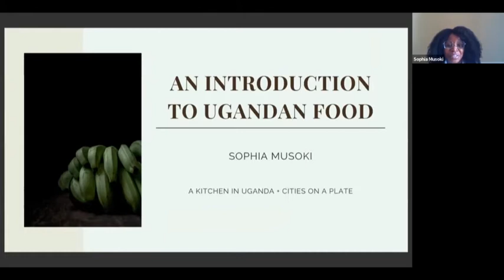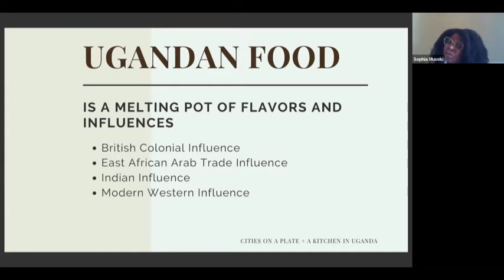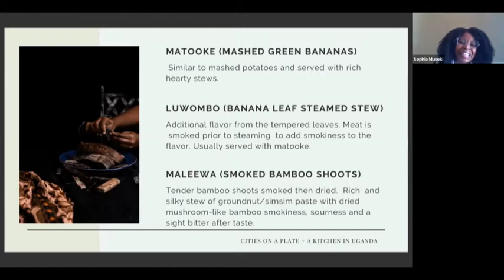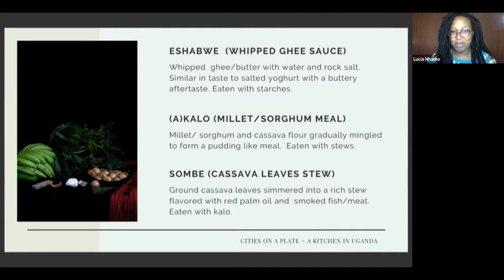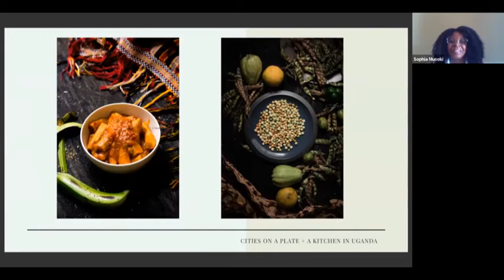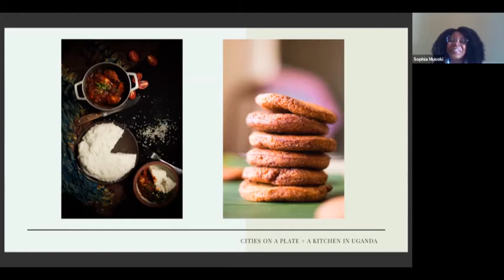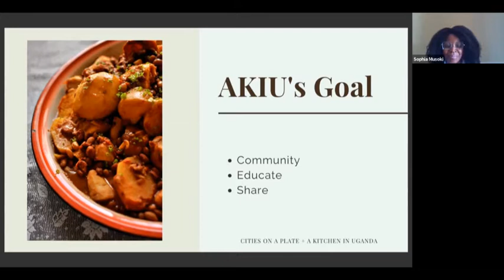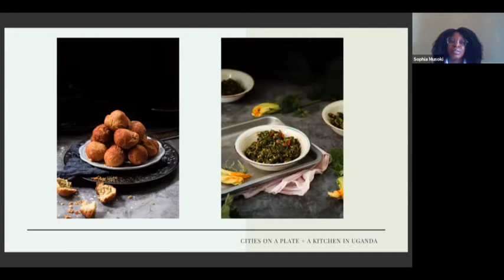"Kampala on a Plate" (25 April 2021, Zoom recording)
Ever wondered how the Ugandan ‘rolex’- the delicious omelette wrap- went from popular street food item to geopolitical signifier? "Kampala on a Plate" takes us to the capital city of Uganda- the Pearl of Africa, where we are celebrating trailblazers who are changing the national landscape through food!

Our panelists:
-Sophia Musoki, founder and creative director of "A Kitchen in Uganda"
-Joanita Baineneema, owner of The Rolex Chic eatery giving us a live demo.
-Jonathan Nalebo, co-founder and managing director of the Rolex Initiative

Cities on a Plate curates culinary explorations of different cities. Our convos relish in the intersections of food, culture and society.
July 2020: Accra on a Plate
August 2020: Nairobi on a Plate
September 2020: Harare on a Plate
March 2021: Joburg on a Plate
April 2021: Kampala on a Plate

Creator: Lucia Nhamo